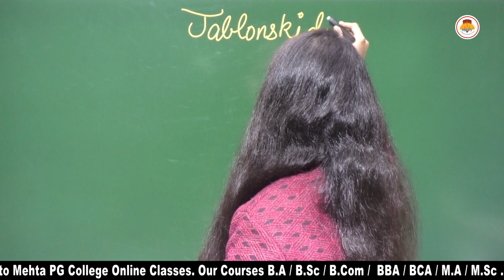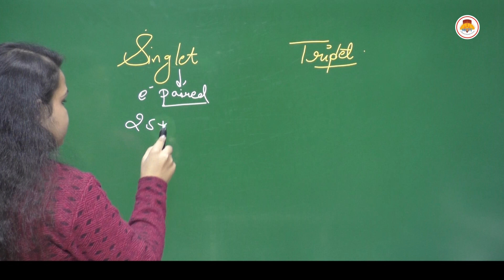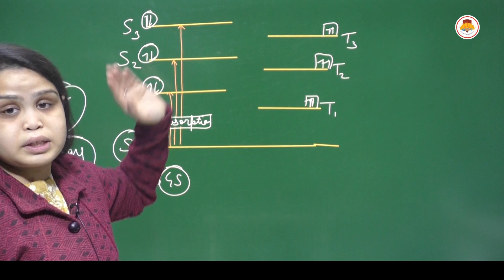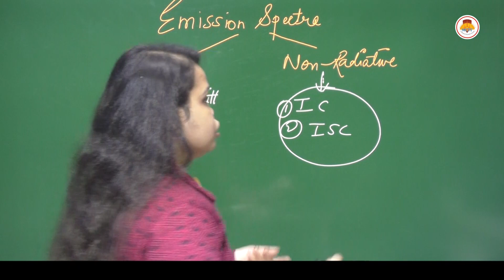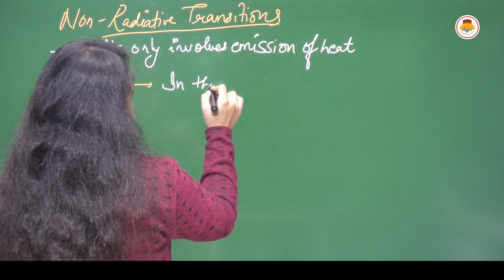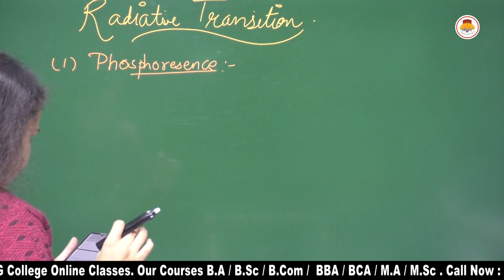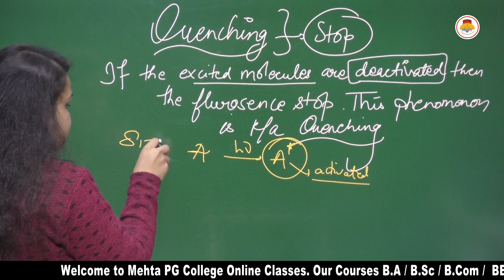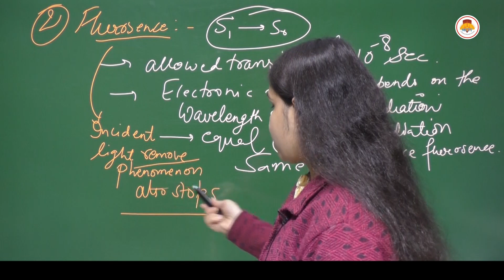MSC PRE CHEMISTRY - SPECTROSCOPY - JABLONSKI DIAGRAM EMISSION SPECTRA